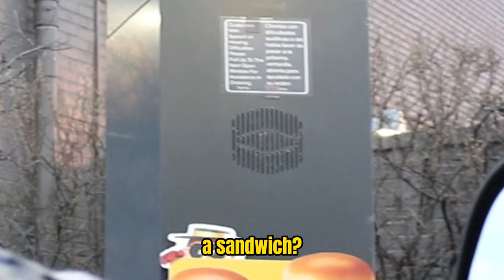I Got Kicked Out! (BANNED)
Me Mason And Christian went to a bunch of stores pretending that someone was recording us! We also filmed Christian’s music video!

Socials : @HTTPS.KEILLAN